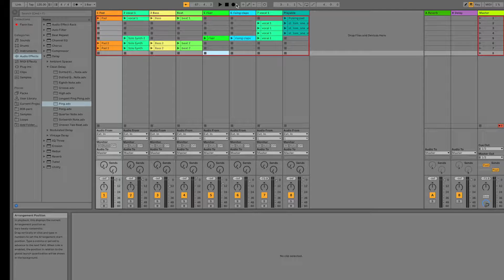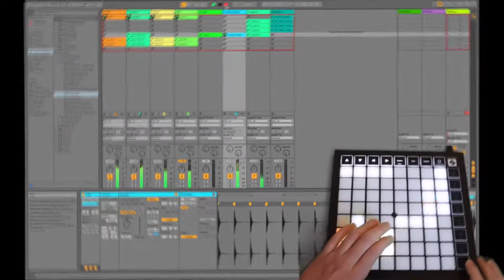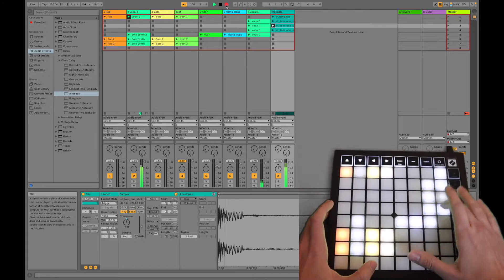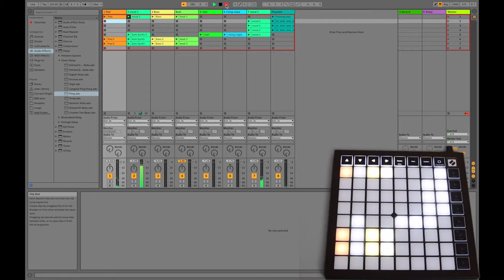Thinkin' About You - Aarik Ibanez | Live Looping Performance Using Ableton Live & Launchpad X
Hey guys,

I made this for performance for one of my music classes and I really enjoyed making it so I thought I'd share it with you! I used Ableton Live and the Launchpad X to create this liveloop performance

- Aarik Ibanez

===SOCIAL MEDIA===

===CREATOR BIO===

Hi, I’m Aarik! I’m half Colombian, half Indian and currently attending Cornell University in the USA. One thing you should probably know about me is that I LOVE music!! I have been singing and recording my own stuff since I was 12 years old. Thank you for your continued support and I can’t wait to see where this journey takes us ❤️

===FAQ===

📷Camera: Nikon D7500
🎥Movie Editor: iMovie
🎬Music Editor: Logic Pro X
🎵Song: Thinkin' About You
🎤Microphone: Rode NT1 Condenser Microphone
🎸Guitar: Martin 000RS1
🎹Keyboard: Yamaha P-115 Digital Piano